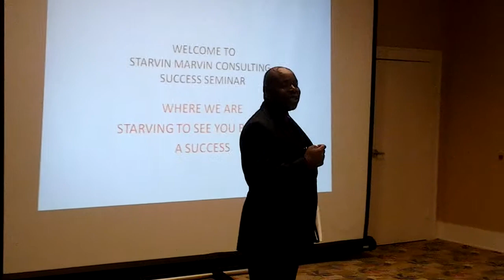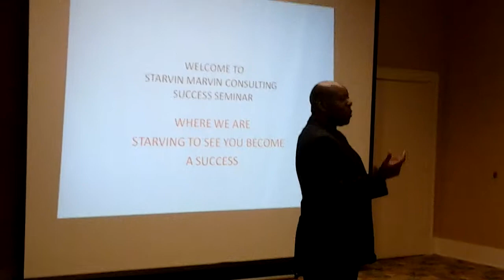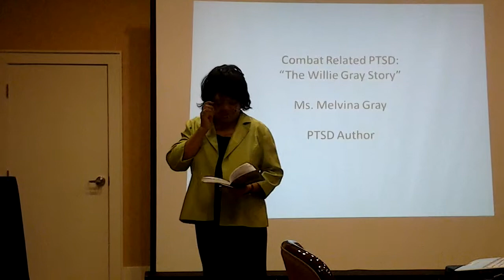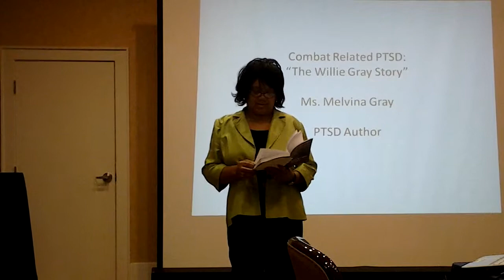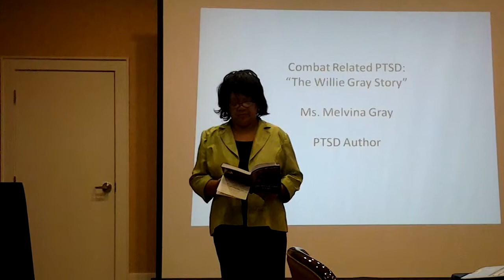Starvin Marvin tells a little about himself befor introduceing Author Ms. Gray